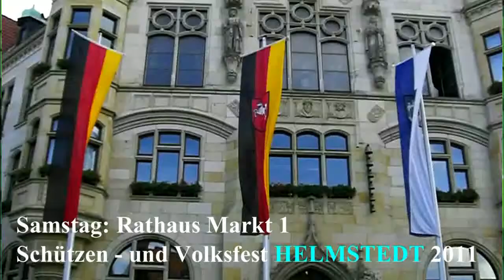Samstag: Schützen - und Volksfest Helmstedt Juni 2011 Rathaus Markt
Schützen - und Volksfest
Helmstedt Juni 2011 Rathaus Markt
Konzert